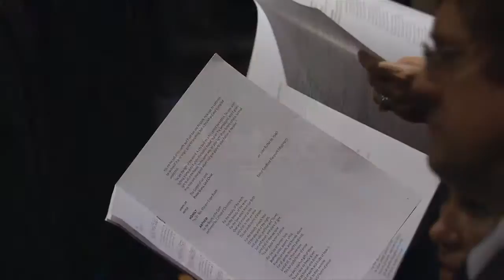A Celebration of the Life of Neil Armstrong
Apollo 11 astronaut Neil Armstrong, the first man to walk on the moon, is honored at a memorial service at the Washington National Cathedral on Thursday, Sept. 13.         Watch the entire ceremony as seen on NASA TV.